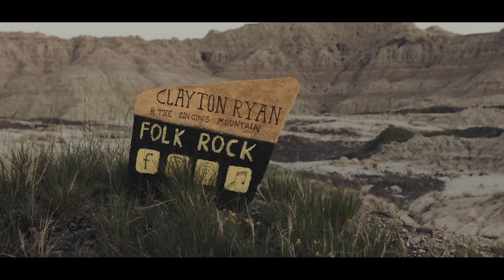Clayton Ryan: Don’t Give Up On Me: Tiny Desk Entry 2021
Like a desert flower, love must be hardy and adaptable to grow into the beautiful colors that we see.

Music and Lyrics by Clayton Ryan
Performed by Clayton Ryan and Hannah Drewitz
Filmed, Recorded, and Edited by Destyn Humann
Audio mixed and mastered by Tom Frear and Clayton Ryan at
Cottonwood Studios in Rapid City, SD
Set Design by Hannah Drewitz and Megan Spring
Plants provided by Jolly Lane Greenhouse in Rapid City, SD
Filmed outside Badlands National Park near Scenic, SD